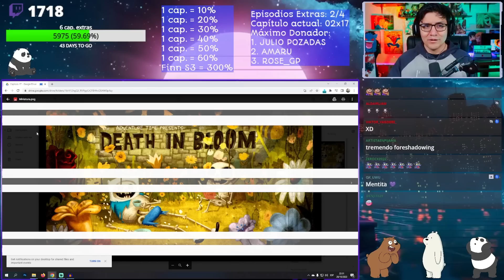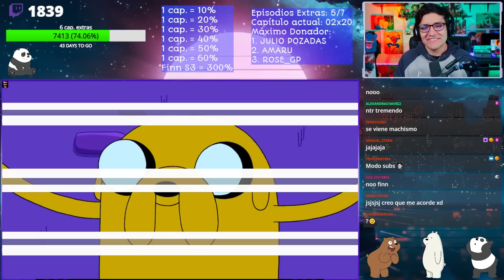REACCIONO A HORA DE AVENTURA "FINN CONOCE A SUSANA LA HUMANA ¿NANI?" 😲 #12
¿EXISTE OTRO HUMANO EN HORA DE AVENTURA? FINN SE ENCARIÑA CON SUSANA